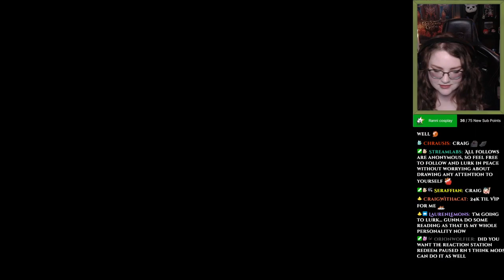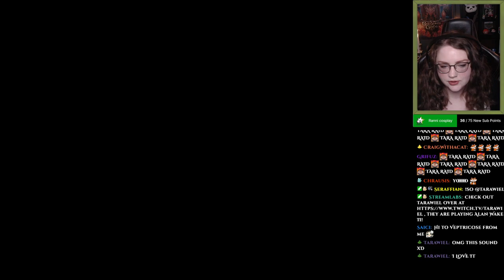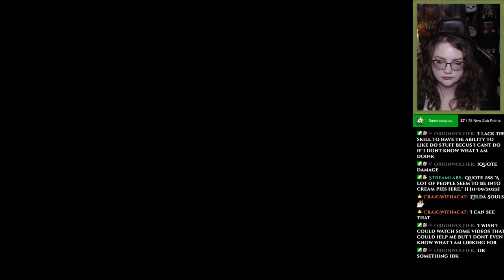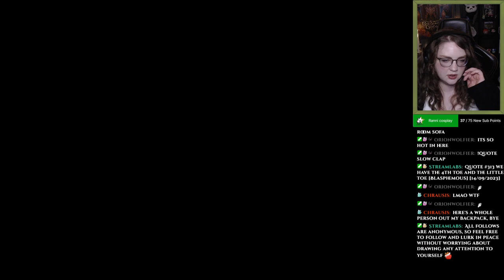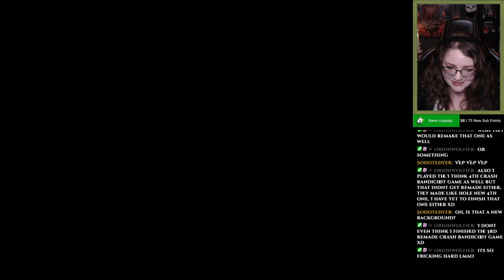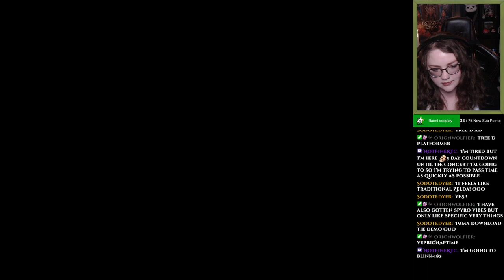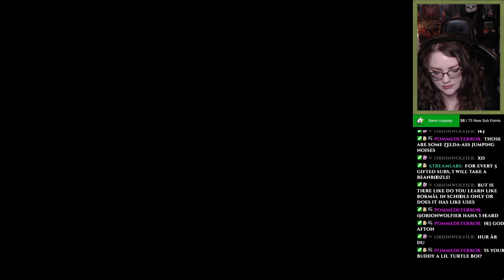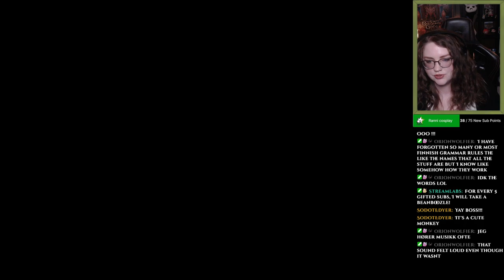Wéko the Mask Gatherer - The start of a new adventure as just a lil guy!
Part 1:
I was curious about this game, so I was excited to try it out!
I knew little to nothing before going into this, which is what I prefer, so I wasn't expecting it to be so Zelda-like. I really enjoy the game so far!